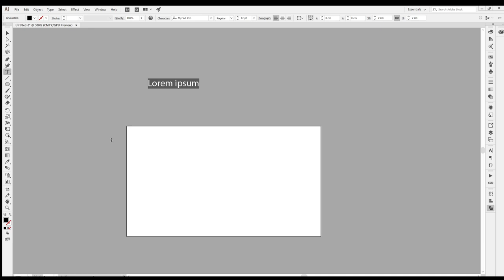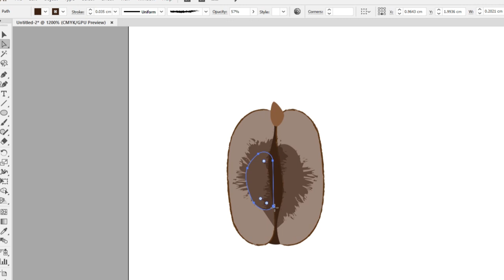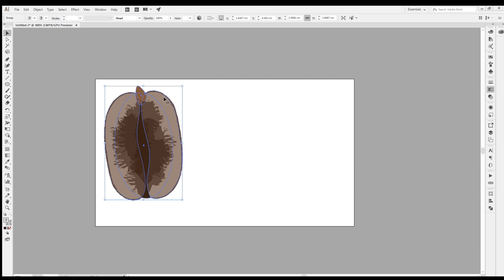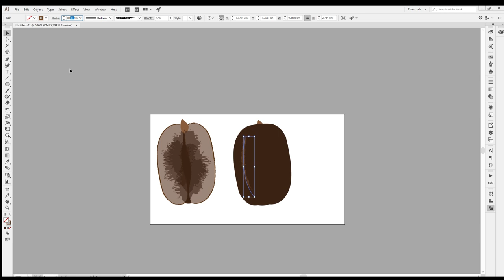free Templates of a coffee bean clipart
clipart are widely used in all illustration designs.
you can get this template from my channel for free just leave me a comment at the comment bar  below.